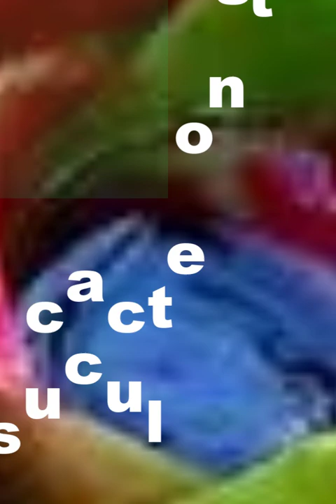CACTOS E SUCULENTAS MAIS RAROS E LINDOS VC ENCONTRA AQUI NO PARAÍSO DAS PLANTAS.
CANAL  PARAÍSO DAS PLANTAS
AQUI VOCÊ VAI ENCONTRAR UMA GRANDE VARIEDADES DE PLANTAS ORNAMENTAIS. VAI APRENDER COMO CUIDAR DAS  PLANTAS COM MUITAS DICAS VALIOSAS., CONHECER OS NOMES CIENTIFICOS DAS PLANTAS E TAMBEM OS NOMES  POPULARES. SUCULENTAS, TAPETE DE  RAINHA, HORTENCIAS, LIRIO DA PAZ, BEGONIAS NEGRA, ROSA DO DESERTO
 E OUTRAS VARIDADES.